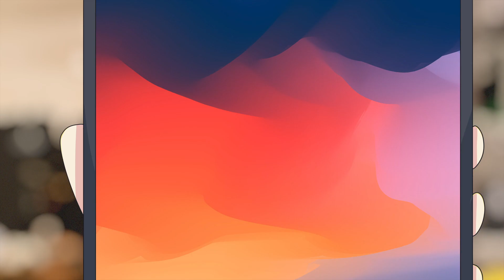Holiday Shopping SUCKS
🎥🎥 FiFi teaches you to avoid holiday shopping this year with this one easy trick! Animated comedy video.

OUR WORK

FiFi's Fortunes is an anime inspired webshow, based around the life of FiFi Godiva, a fortune teller who lives and works in her wealthy mother's casino.

SOCIAL

VIDEO CREDITS

Alicia Darby as casino employee.

Additional background assets from SMUX, Tatahnka, matis75, Mara Louvain, vvoe, Topuria Design, provided by Adobe Stock.

HASHTAGS